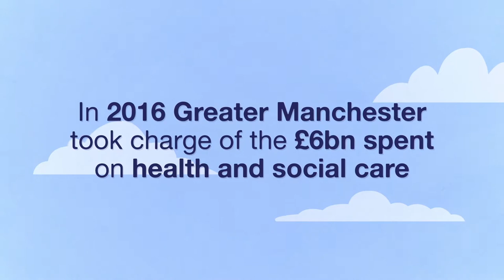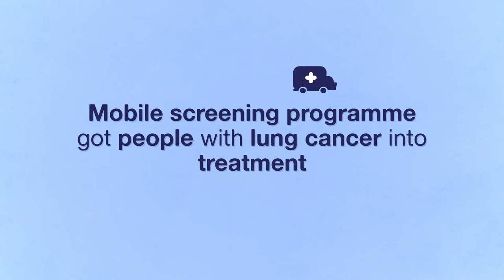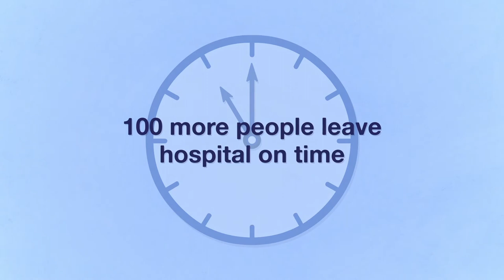Greater Manchester's Devolution Difference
It's two years since devolution, when Greater Manchester took charge of its own health and social care budgets. The changes we've already been able to make by working together on a local level have been wide-ranging, and with every day we're seeing more and more of the 'devolution difference' in the lives of our 2.8 million people. This short animated film explains more.